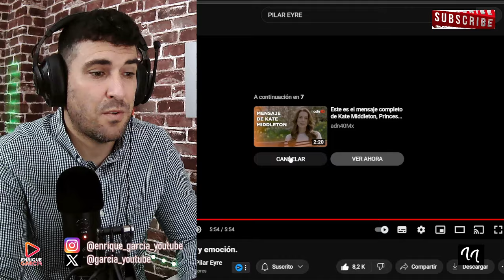PILAR EYRE PIDE PERDÓN A KATE MIDDLETON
GRUPO WHATSAPP AVISOS DIRECTOS Y VÍDEOS👇
X @garcia_youtube
SI QUIERES SER INFLUENCER